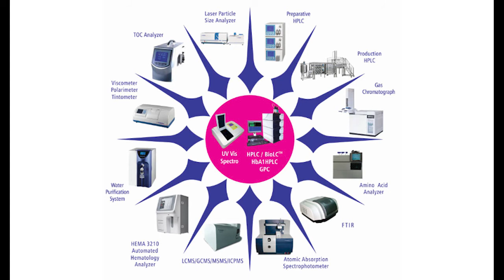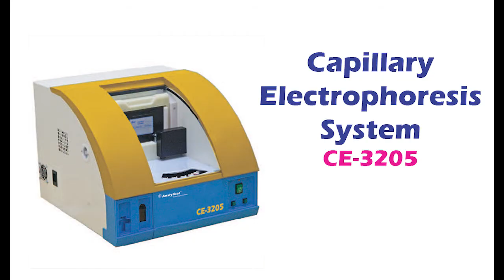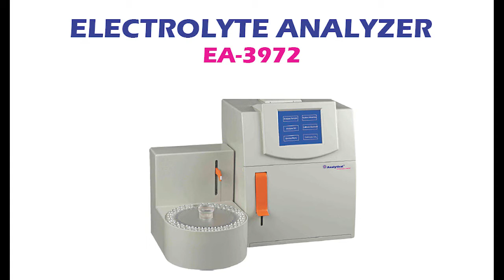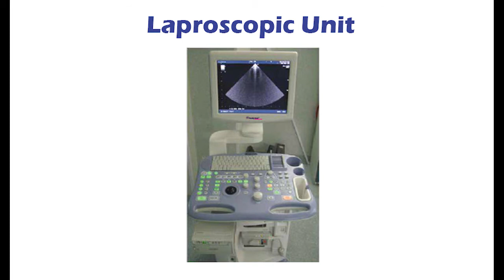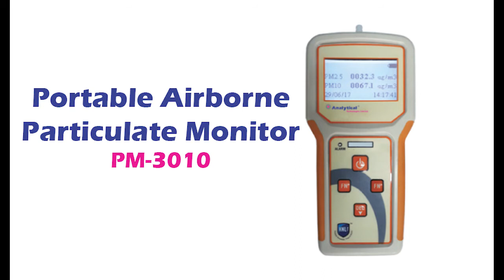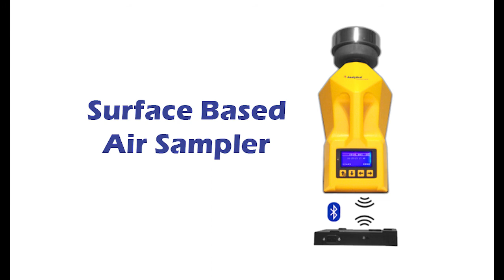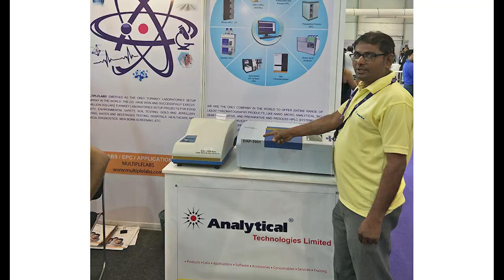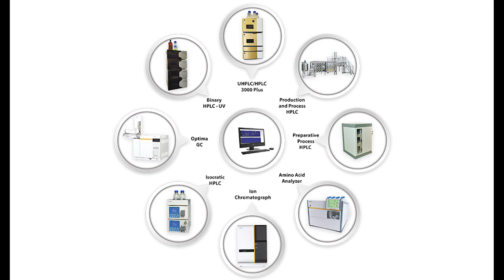Product Intro ,Exhibitions & Meetings Of Analytical Technologies Limited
Video contains products, exhibition and meetings of analytical technologies limited photos.